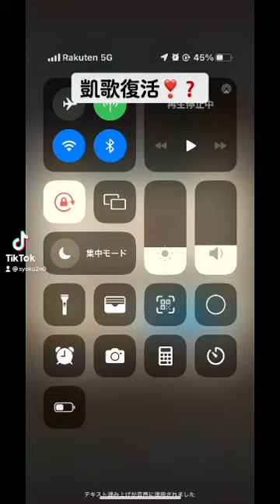ドラゴンクエストウォーク 復刻ガチャ 虹箱🌈📦最初から観えてて期待させといて凱歌復活祭やった呪▒▓█▇▆▅▃▂▁ԅ(¯Д¯ԅ)